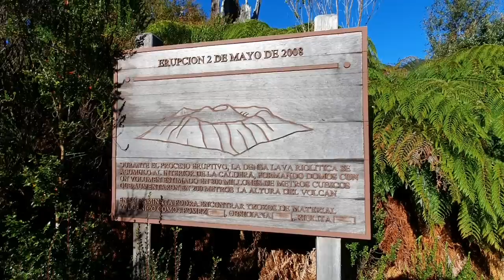Vítkova Cesta #56 Středozem očima sluníčkářů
Pokud byste mi chtěli pomoct v mé cestě, vypněte adblock a koukejte na jedno video celej den dokola nebo se připojte do komunity na

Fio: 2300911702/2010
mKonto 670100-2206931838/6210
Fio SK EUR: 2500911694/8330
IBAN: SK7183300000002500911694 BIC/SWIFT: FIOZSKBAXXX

BTC: 1GXUMZPHUQTQMojE2TeYyoaEfoh5iPqDKF
ETH: 0x0a51d94296bc55b7bccdc918602c943264e69b8d
LTC: LXghQs5JbLRFHUPfVzTC4z5ECzDRRBw3X4

XMR:44tLjmXrQNrWJ5NBsEj2R77ZBEgDa3fEe9GLpSf2FRmhexPvfYDUAB7EXX1Hdb3aMQ9FLqdJ56yaAhiXoRsceGJCRS3Jxkn

ID:1b1b44bdc1533e6a93e158e8c2e266f17b21d64578a315f417c0b07e80bc1b30

(10% sleva na poplatky po dobu 6 měsíců)

Pokud mi nechcete poslat ani jeden dogecoin tak aspoň použijte tento refferal až příště pojedete na DOVOLENOU nebo můžete využít úžasné slevy 44 USD na váš koncentrační pobyt přes airbnb